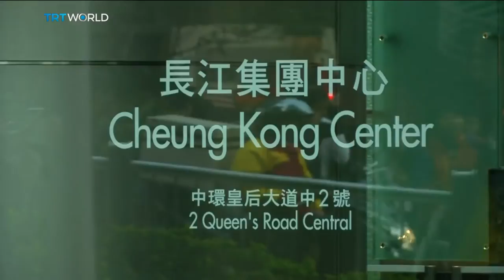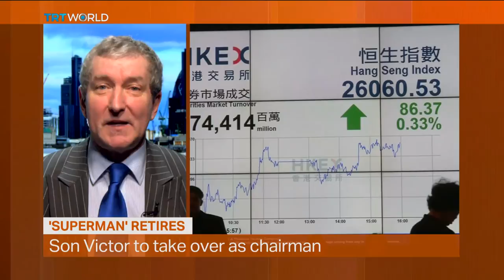Hong Kong business magnate Li Ka-shing retires | Money Talks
Hong Kong's richest man and most successful tycoon, Li Ka-shing, is handing over the reins of the conglomerate he's built for nearly seven decades. Laila Humairah looks back at Li's extraordinary career, which many see as a heroic rise against the odds.
Chris Roebuck joins us from London for more insight. He's a visiting professor of transformational leadership at Cass Business School.